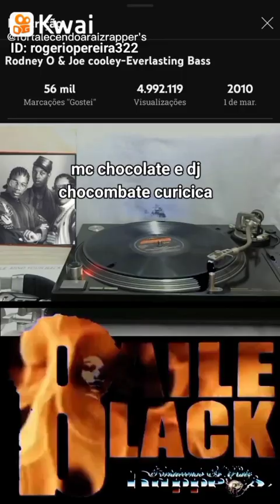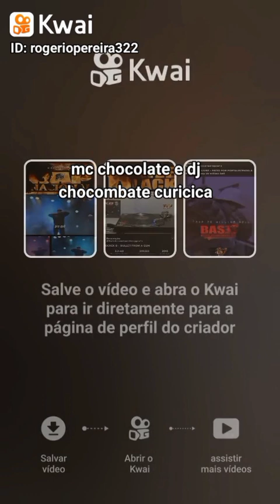mc chocolate DJ chocombate